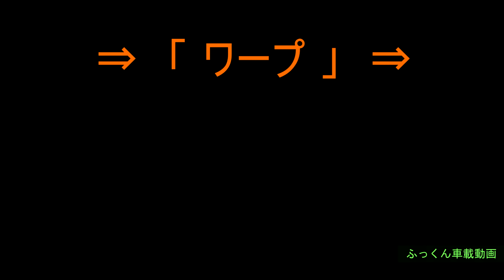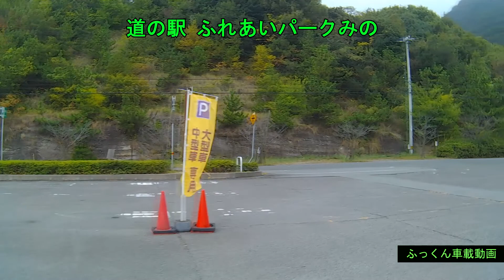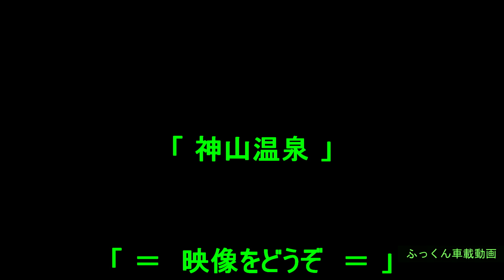【 うどん県を行く】うどん本陣「山田家本店」のうどんは美味しくて、価格もリーズナブル。また、道の駅 隣接の房前公園内に展示されている「レトロな電車」の映像もどうぞ！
2019年10月に撮影した車載動画です。　九州・四国方面（＃14）の動画で「 道の駅 ふれあいパークみの 」・「 道の駅 源平の里むれ 」・「 道の駅 温泉の里神山 」を紹介しています。また、高松市内では「うどん本陣 山田家本店 」母屋の映像、うどんメニュー をどうぞ。